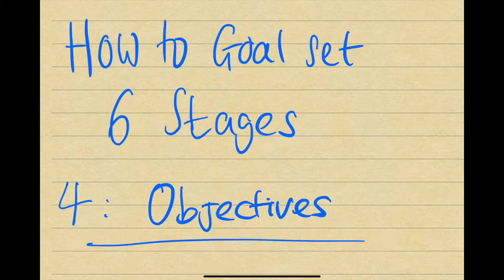How to goal set in 6 stages. Stage 4: The Objectives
This is video about goal setting in 2021 and ensuring my fellow music producers, creatives and the like are enabling themselves to make their dreams come true.